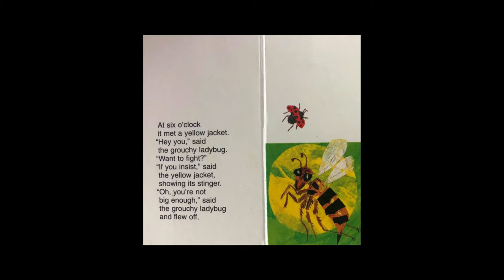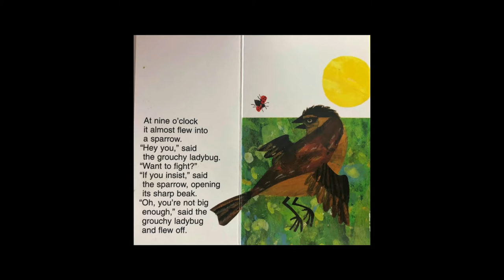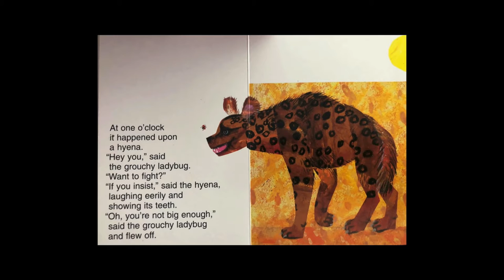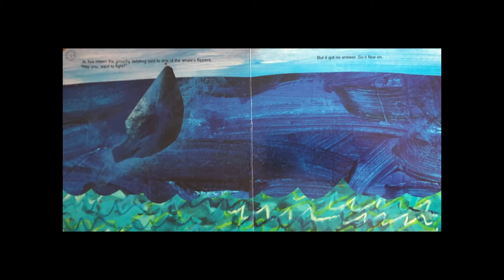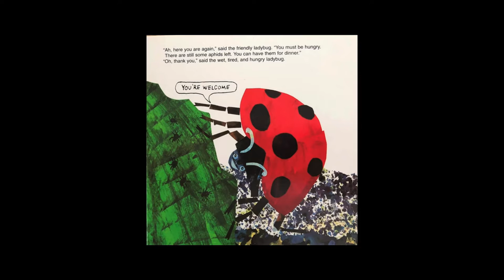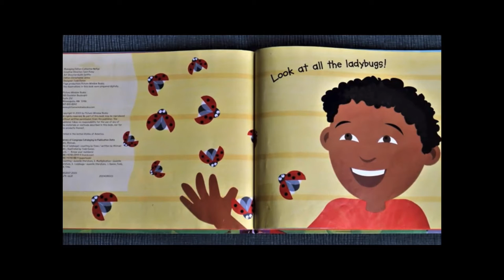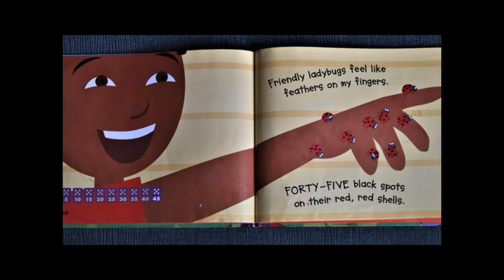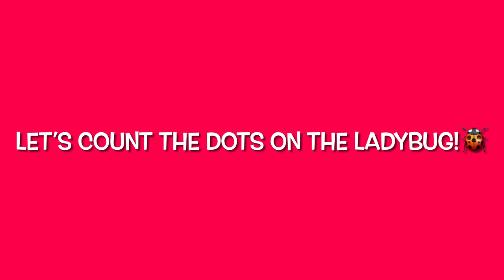Ladybugs!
Today's video was created by Alicia and filmed at John English.

Join us this week for story time about lady bugs and some fun counting activities lady bug themed! Fun and easy prep materials for your little one to practice some counting!

Books: “The Grouchy Ladybug” by Eric Carle
              “Lots of Ladybugs – Counting By Fives” by Michael Dahi